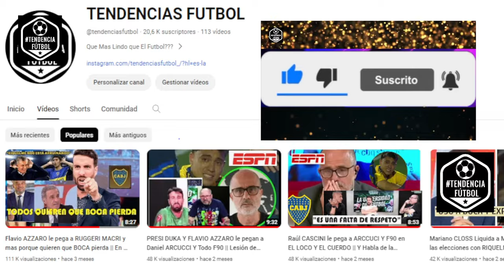Fuete DISCUCION entre MOMO BENAVIDES y MORENA BELTRAN porque AYUDAN a BOCA a "ROBAR"